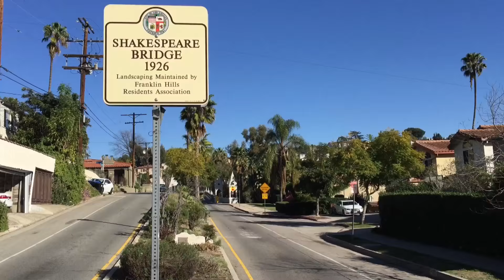This Week in Shakespeare: Nick Neidorf | Macbeth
Episode 98
Shakespeare's keen observations into humanity have led composer and production manager Nick Neidorf to an appreciation of the works, which become more meaningful having the shared experiences with friends and company members of The Porters of Hellsgate theatre company.

Macbeth
Act V, Scene V